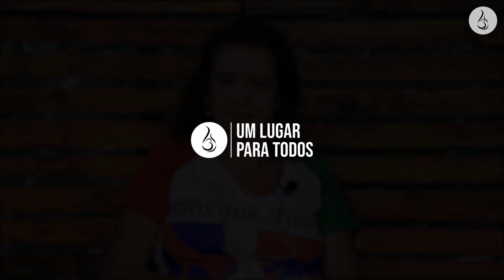Manhã com Deus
Por Claudete Brum

Que essa palavra nesta manhã encha seu coração de Esperança e Compaixão!

Se essa devocional falou ao seu coração, não se esqueça de curtir e compartilhar com outras pessoas!❤️